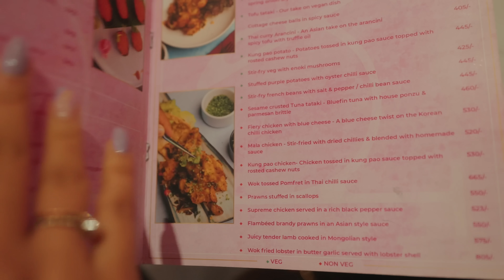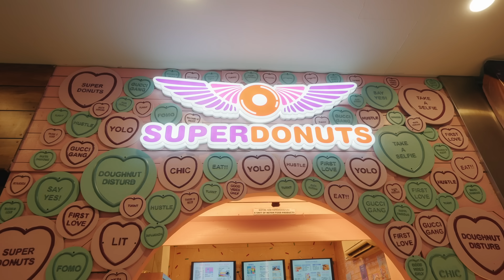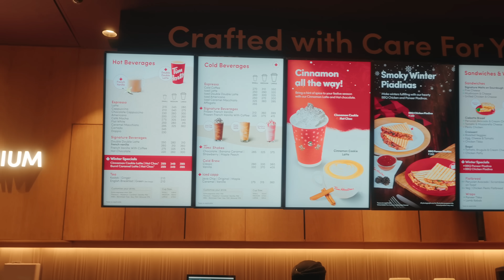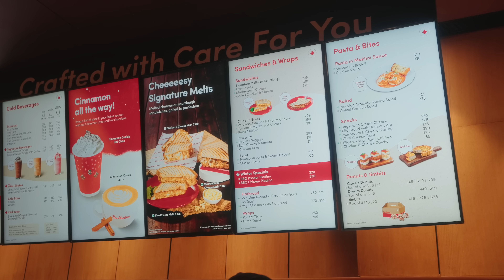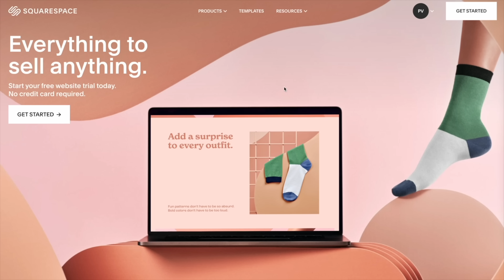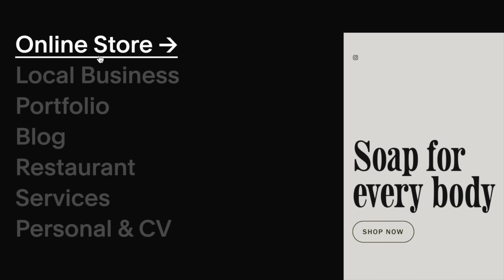First Meet-Up In India| An Eventful Day With Friends + Family ❤️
My first ever meet-up in India followed by an eventful day with friends and family.